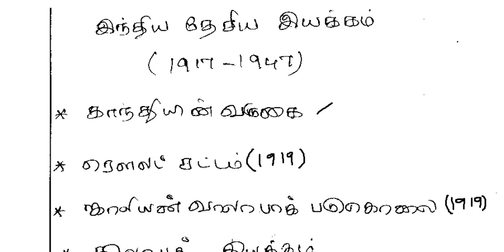TNPSC CCSE 4 EXAM மிகவும் முக்கியமான பகுதி- இந்திய தேசிய இயக்கம் பகுதி-1